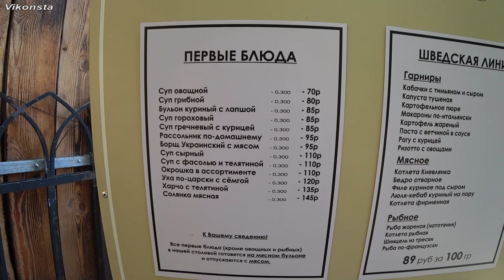ЦЕНЫ В КРЫМУ 2021! ЯЛТА ОШАРАШИЛА! Прилавки ломятся! Чем торгуют на рынке? Цены в столовой!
Цены в Крыму 2021! Ялта, Крым Сегодня! Цены на продукты на рынке! Фрукты, овощи, мясо, рыба! Побываем на самом колоритном рынке Крыма. Чем торгуют на центральном рынке в Ялте?! Какие цены на основные продукты питания?! Также побываем в столовой, где поговорим о ценах на продукты!